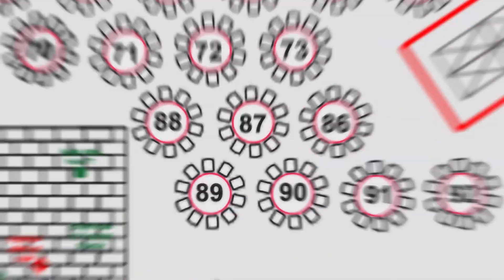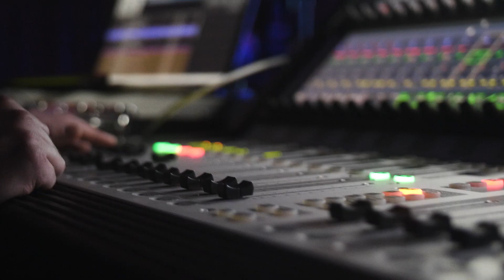Manchester Central | Experience, like no other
Welcome to Manchester Central.

The home of pioneering events. Where service and expertise are at the heart of it all.

Find your space to create and learn more about how we can help bring your next event to life